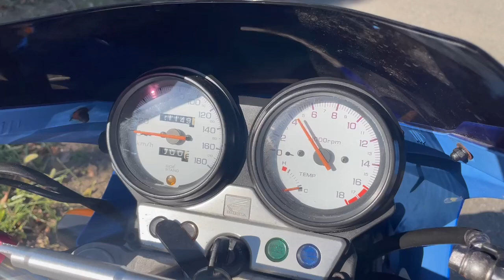HONDA ホンダ ホーネット250 ご成約有難うございました。